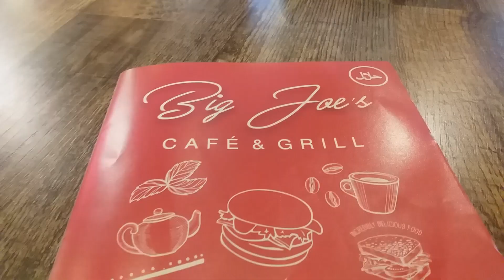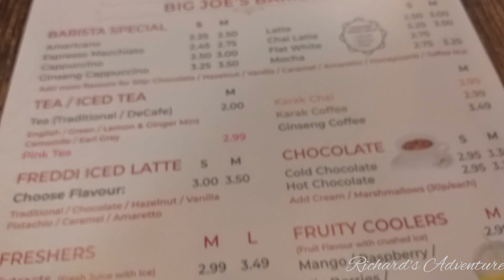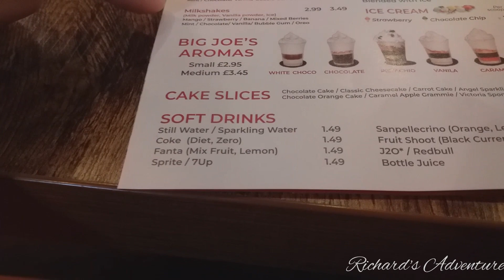RA1940 Big Joes Stratford review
Places I find on my travels...
nice place to eat.